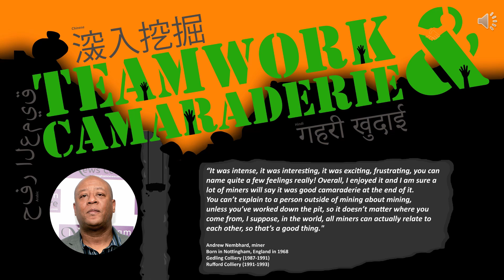Digging Deep: Teamwork and Camaraderie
October marks Black History Month, and we're looking back to 2019 which saw the opening of Digging Deep: Miners of African Caribbean Heritage here at the National Coal Mining Museum.

In the first of a series of videos featuring former miners, Andrew Nembhard discusses the teamwork and camaraderie that developed between miners.